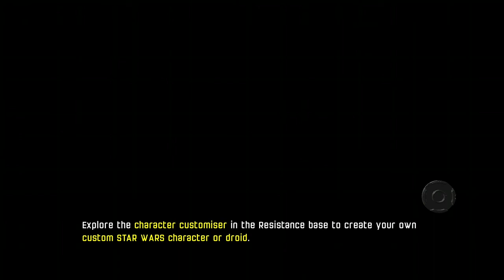Lego Star Wars The Force Awakens - (99-102) Collectible Hunting on Takodana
A few more collectibles under our proverbial belt after Kylo Ren's aerial disgrace, we collect a gun for a stormtrooper (ol 9's), then we take out some stormtroopers...and we voice our displeasure at the lack of difficulty in some of the missions.

Our focus is on Lego-based xBox games. We will be streaming and producing game clips and How Tos. We know many of the games are older, but for those into Lego and gaming, they are never too old.

Our current Lego-based games includes:
Lego Batman 3: Beyond Gotham
Lego DC Super-Villains  Lego Worlds
Lego Harry Potter: Years 1-4

Lego City Undercover
Lego Indiana Jones I
Lego Indiana Jones II
Lego Ninjago Game
Lego Pirates of the Caribbean
Lego Star Wars: The Skywalker Saga (if they ever release it)

We focus on Lego based xBox games, but we will also include PC and mobile gaming. We hope you enjoy the content.

*   JaicsGamerHouse